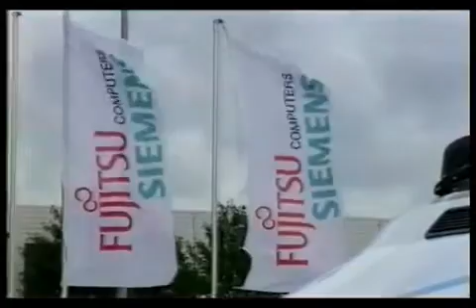Millennium Structure by De Boer.